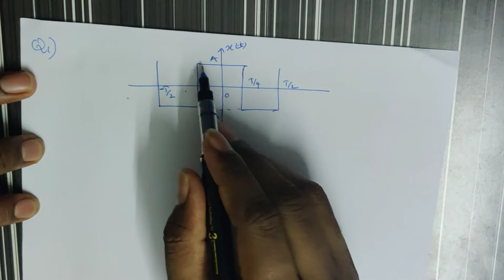Fourier Series | Solved Problem | മലയാളം | simple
Solving Fourier series example step by step..
Have any doubts pls comment.